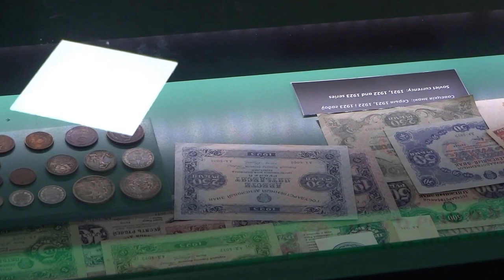Национальный исторический музей РБ/"Время чудес. Зимние праздники и забавы"